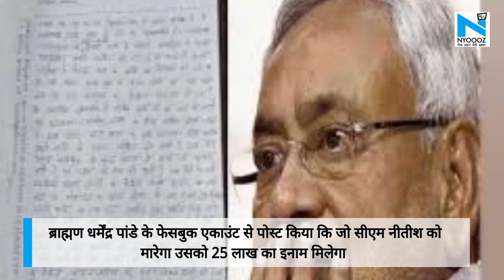CM Nitish Kumar को मिली जान से मारने की धमकी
बिहार के सीएम नीतीश कुमार को मिली जान से मारने की धमकी. धमकी देने वाला युवक बिहार के रोहतास जिले का रहने वाला है ब्राह्मण धर्मेंद्र पांडे के फेसबुक एकाउंट से पोस्‍ट किया कि जो सीएम नीतीश को मारेगा उसको 25 लाख का इनाम मिलेगा... रोहतास एसपी ने लिया एक्शन, आरोपी युवक पर एफआईआर दर्ज.